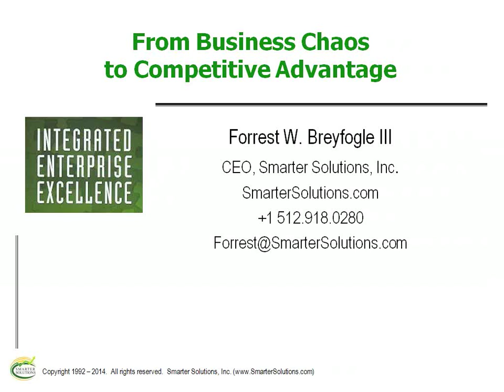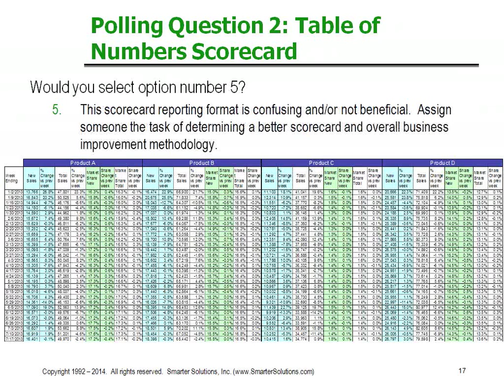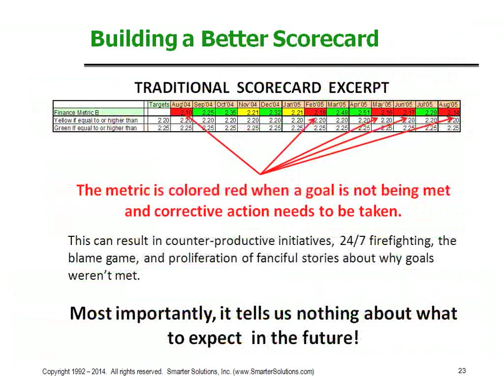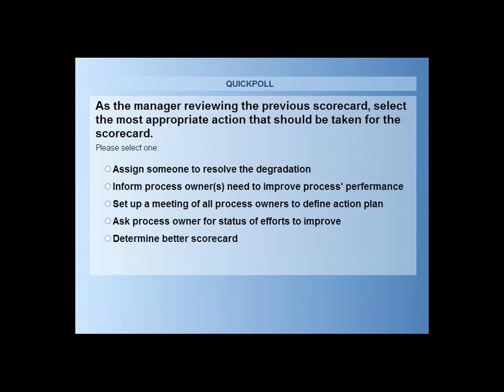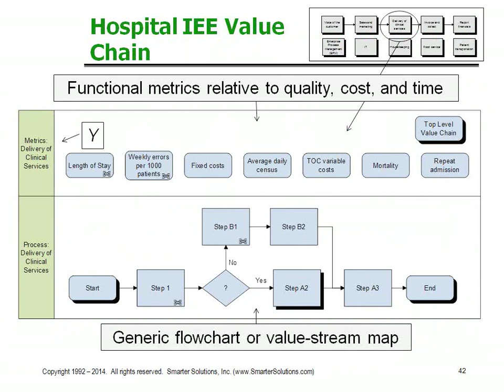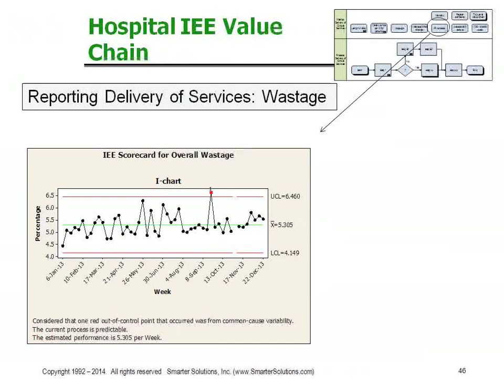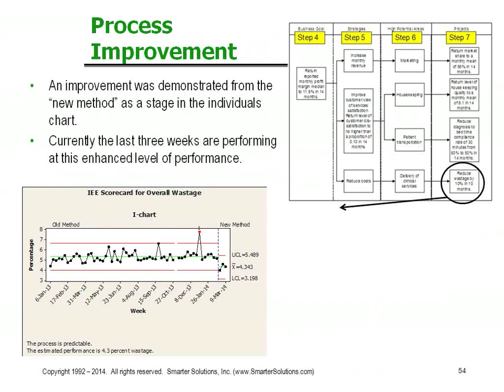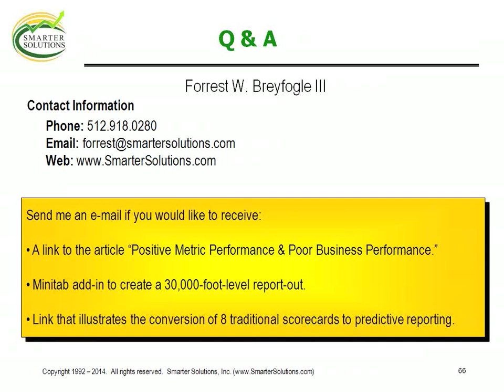From Business Chaos to Competitive Advantage